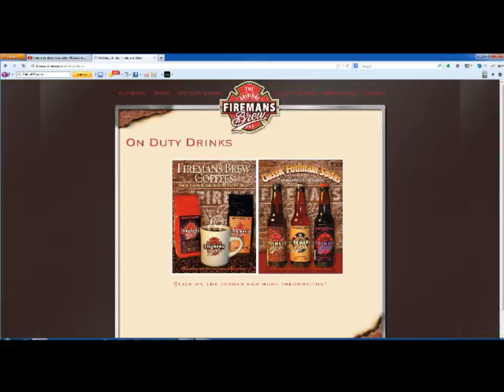The 3 Guys Rant on Rant Radio Network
Firehouse Chefs and Fireman's Brew in studio with The 3 Guys Rant!